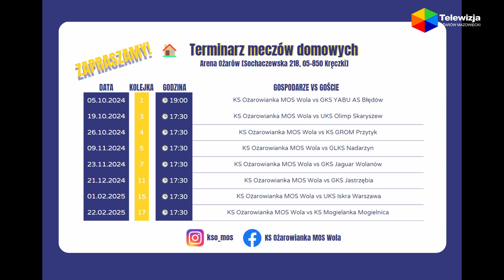KS Ożarowianka Siatkarze